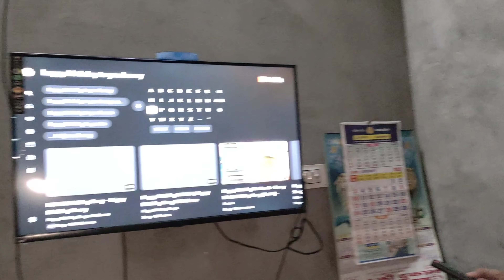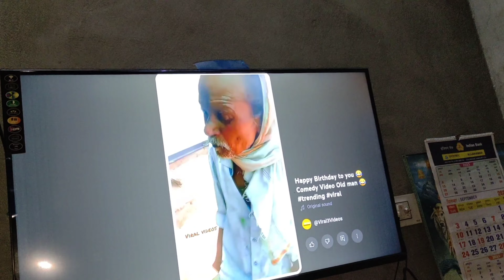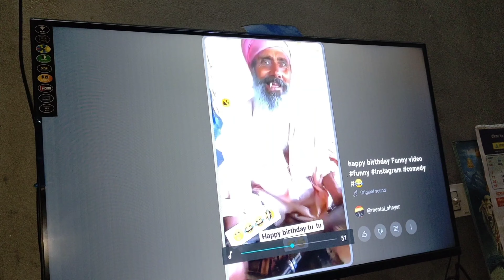You will laugh🤩 a lot watching the entire video😄birthday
birthday song#birthday partyhappy birthday#Birthday try not to laughtry not to laugh challengetry not to laugh impossibleYou will laugh a lot watching the entire video happy birthday songhappy birthday to youtry not to laugh impossible 2023birthday songshappy birthday to you songhappy birthday songshappy birthday song remixhappy birthday remixhappy birthday musichappy birthday to you remixhappy birthday song djhappy birthday youbirthday party